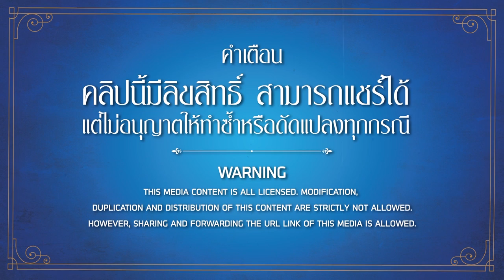ช็อกโกแลต - ปุ๊กกี้ [Official MV]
ร่วมสนับสนุนพระนครฟิลม์ ผ่านระบบ Membership คลิกที่นี่เลย พระนครฟิลม์ ฟินจังฟังแล้วอิน ▪ For work and Copyrights ▪
Please contact K. Kwang